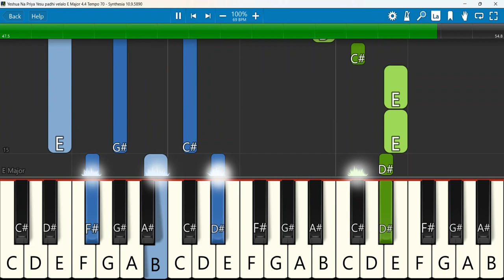Yeshua Na Priya Yesu padhi velalo Keyboard Notes E Major 4 4 Tempo 70 SN | Charles Benny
Yeshua || Na Priya Yesu padhi velalo || Charles Benny || Telugu Christian Song 2022
Keyboard Notes